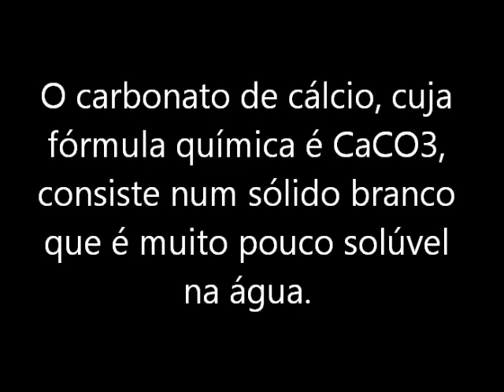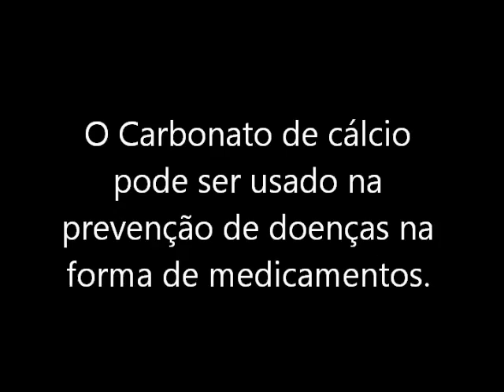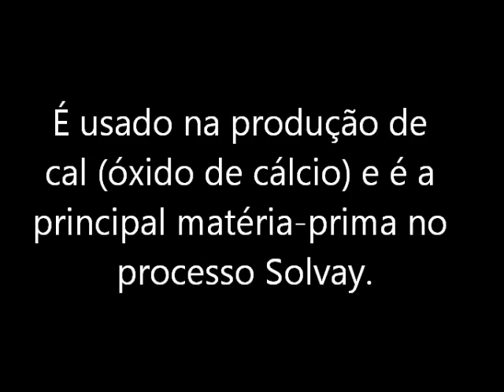Carbonato de Calcio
Alunos Rayane e Matheus, IFMS, Técnico em Mecânica Vespertino, 2011.
Trabalho solicitado pelo Profº de Química José Ricardo, referente ao fim do 1º semestre.